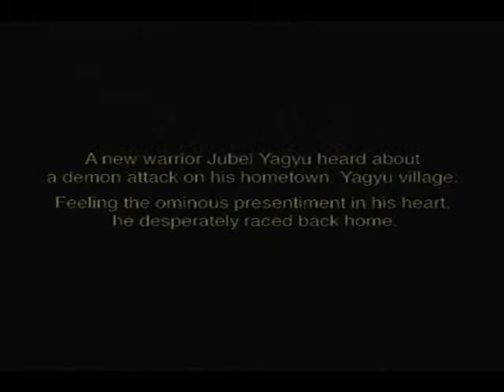let's play onimusha 2 part 1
just checking